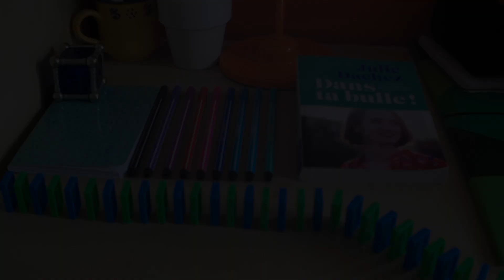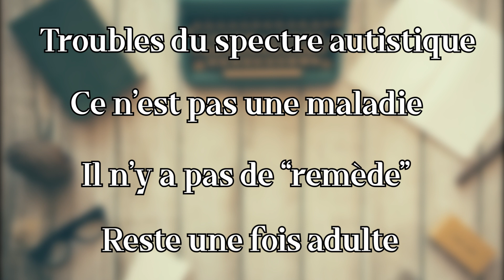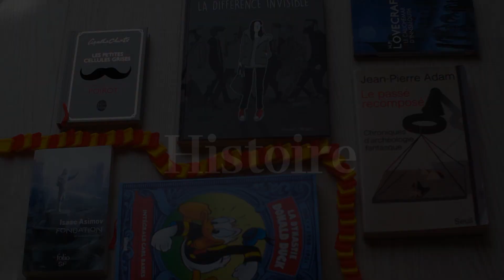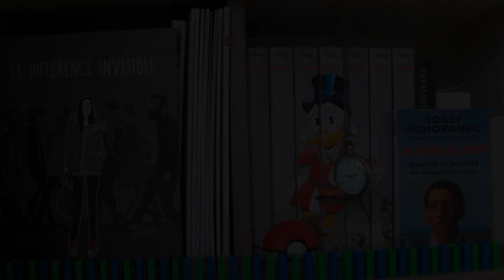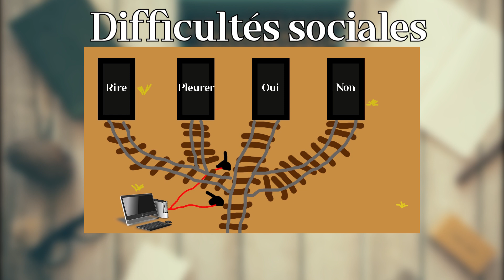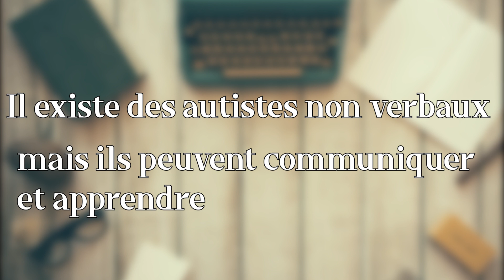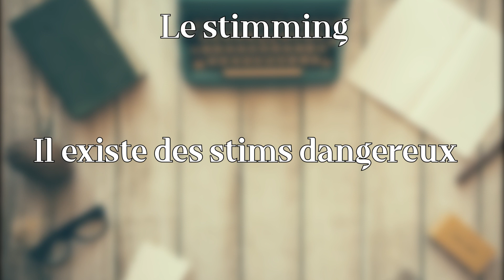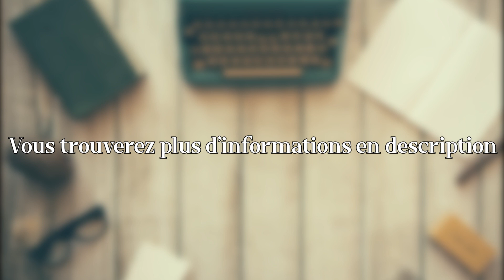L'autisme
En cette journée spéciale nous allons parler d'un sujet que beaucoup pensent connaitre: l'autisme. J'espère que cette vidéo vous plaira elle a été assez longue à faire et je remercie encore Angie Breshka pour sa participation !

Sources :

« Dans ta bulle: Les autistes ont la parole: écoutons-les »  Julie Dachez 2018
« Envisager l'autisme autrement : une approche psychosociale » [Thèse] Julie Dachez 2017

« Je suis à l'Est ! » Caroline Glorion, Josef Schovanec

Historiographie :

« NeuroTribus : Autisme : plaidoyer pour la neurodiversité »  Steve Silberman 2020

« La Différence invisible » (Bande dessinée) Julie Dachez, Mademoiselle Caroline 2016

« La fille pas sympa: La vie chaotique et turbulente d'une jeune autiste Asperger » Julia March 2017